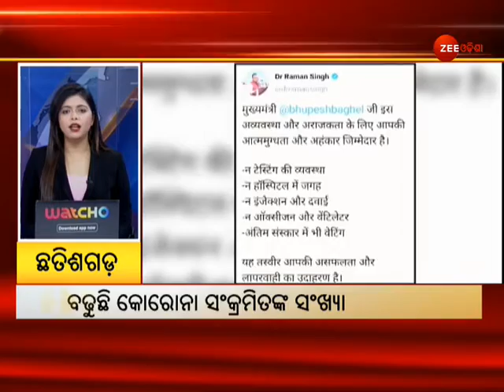Superfast 100 | Super Fast Bulletin | Odia News | Zee Odisha | zeeodisha | ଫଟାଫଟ୍ ଖବର